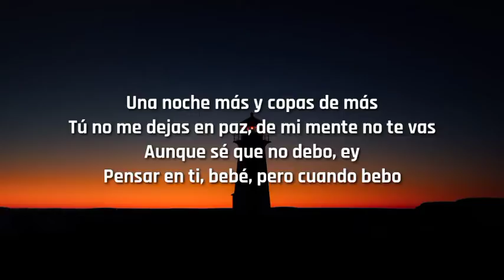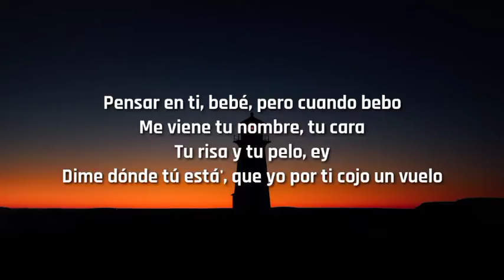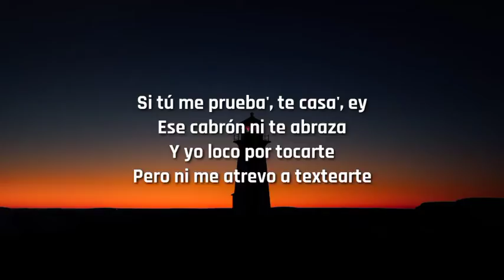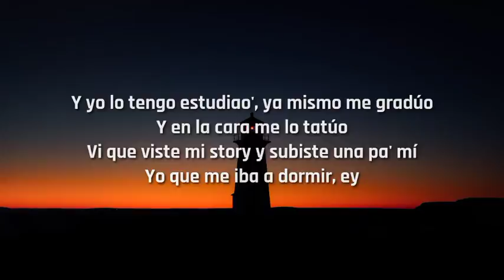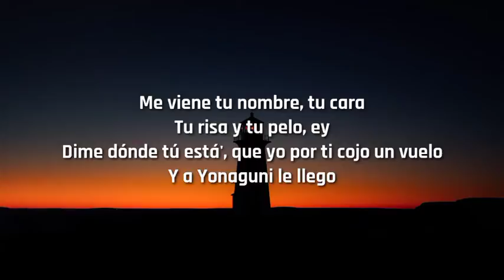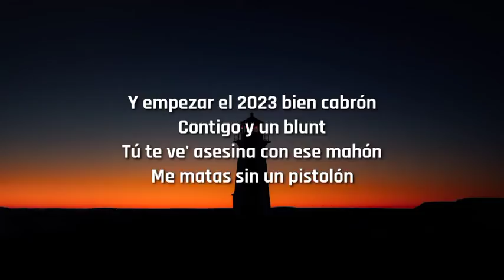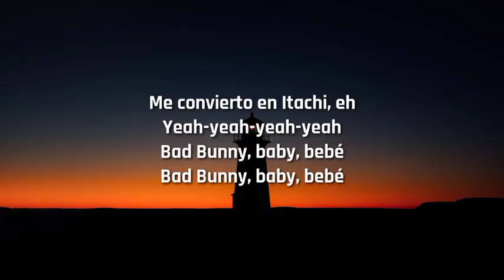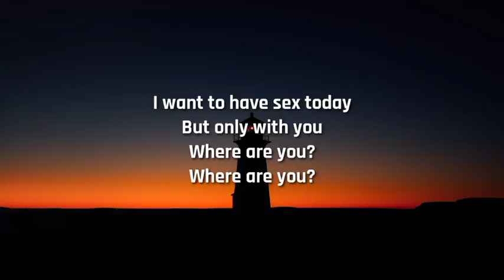Rauw Alejandro - Todo de Ti (Lyrics/Letra)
Follow Royal Music